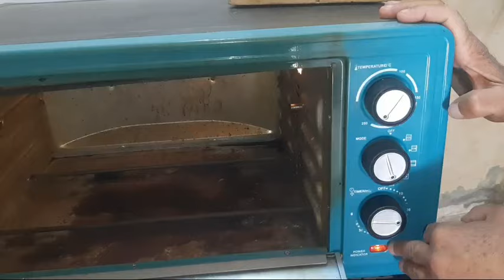الفرن الكهربى لايعمل طرق الكشف عليه واصلاحه عملى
الفرن الكهربى لايعمل طرق الكشف عليه واصلاحه عملى بأبسط الطرق اعمله صيانه بنفسك اقوى_كورس_تبريد_وتكييف اكاديميةهندسة_التبريد_والتكييف_م_علاءابوسن 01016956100